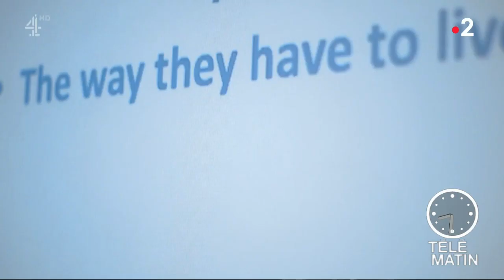TV ailleurs - La télévision dans le monde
Chroniqueuse : Anissa Arfaoui

« The great british school swap » parle d'un sujet lourd : le ségrégation scolaire mais avec humour grâce aux participants.
Le principe : mélanger deux écoles complètement différentes.